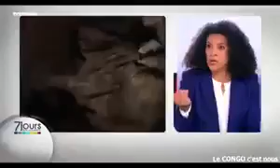En RDC, les CHINOIS sont protégés par la GARDE RÉPUBLICAINE de KABILA..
En RDC, les OPPOSANTS CONGOLAIS sont traqués par la GARDE RÉPUBLICAINE.
Par contre les CHINOIS sont protégés par la GARDE RÉPUBLICAINE.
Cherchez l'erreur